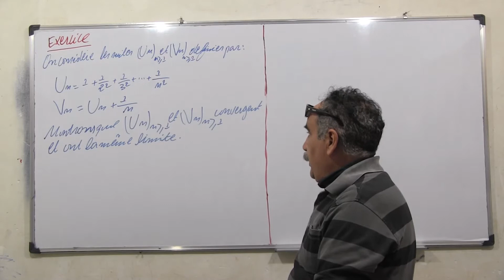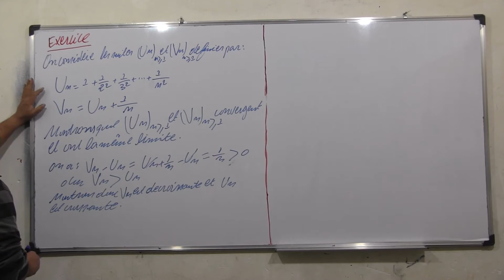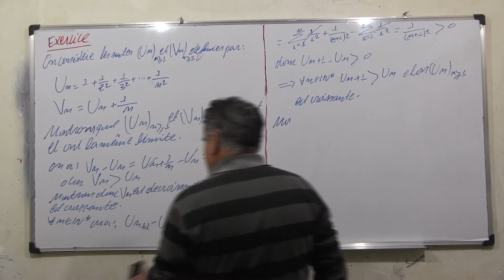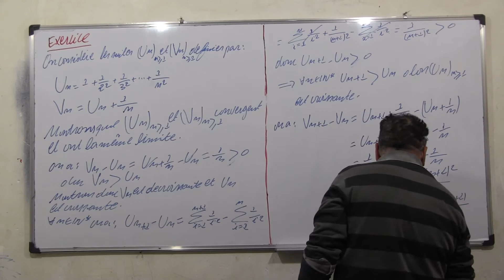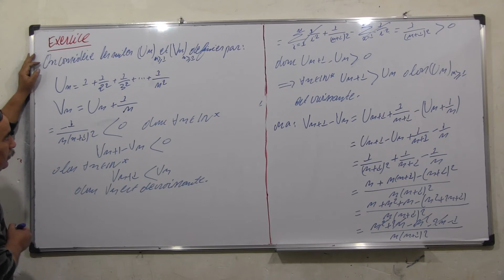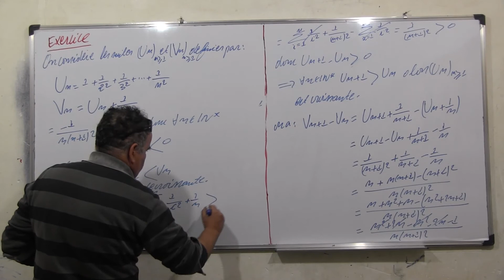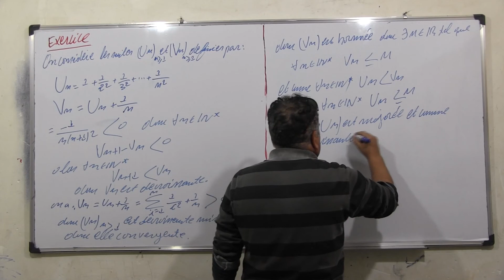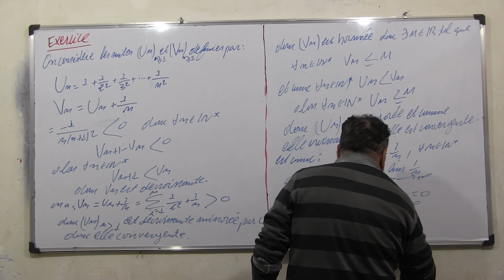Les suites: EX 44